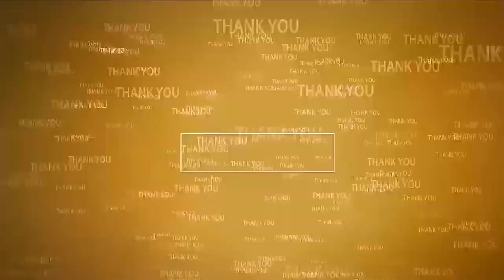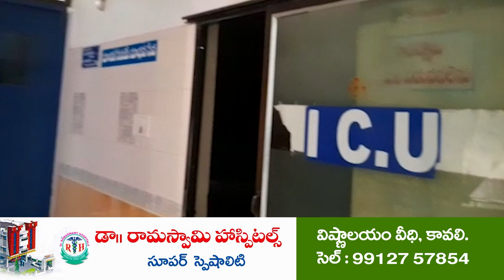బ్రేక్ ఫెయిల్‌...లోయ‌లో ప‌డ్డ ధాన్యం లారీ...@N3NEWS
- స్పాట్‌లో డ్రైవ‌ర్ మృతి,
- క్లీన‌ర్ ప‌రిస్థితి విష‌మం
- రాపూరు చిట్వేల్ ఘాట్ వ‌ద్ద ఘ‌ట‌న